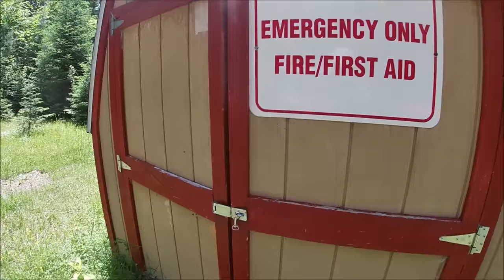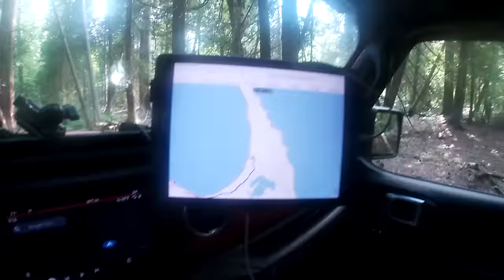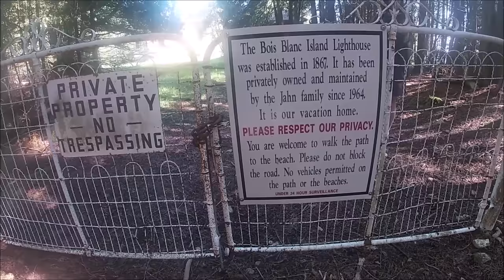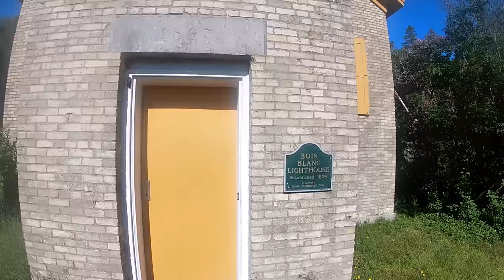Bois Blanc Island - Dillinger's Hideout | Restless Viking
We take a couple of days to visit a place removed from the modern world - Bois Blanc Island.   We visit John Dillinger's alleged hideout, old industry, a lighthouse, an almost 200 year old survey stone, and more.

Bois Blanc is a quiet place.   It has always been in the shadow of the famous Mackinac Island.   It served as the timber lot, burial ground (for infectious disease casualties) and provided lime for Fort Mackinac.   It hide America's most wanted, distilled whiskey for prohibition and even has an early warning system for visits from government officials.